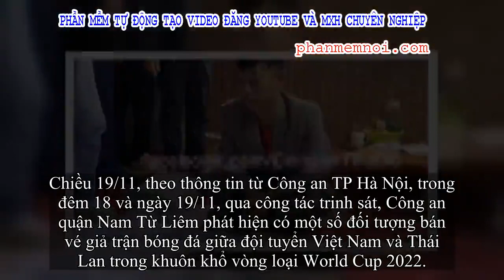✅ Bắt nhóm làm vé giả trận Việt Nam - Thái Lan, thu giữ gần 1000 vé giả